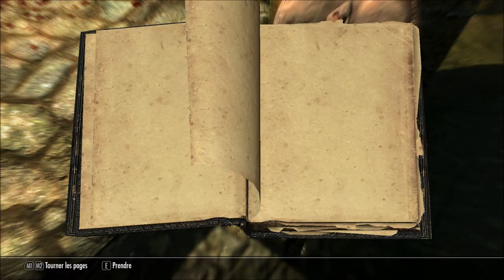Bug Skyrim ATI Catalyst 12.2 WHQL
Bug graphiques sous Skyrim avec les Catalyst 12.2 WHQL sorties récemment.
Il n'y a aucun bug sous les 12.1 ni sous les 12.2 bêta, mais ils étaient déjà apparus sous les 12.2 RC et ils persistent sous les 12.2 WHQL.
Le jeu est lancé sous Steam et est parfaitement à jour, divers mod sont installé avec le Nexus Mod Manager mais même en les désinstallant les bugs persistent ...

Ma configuration est la suivante :
CPU : Intel Core2Duo E 6750@3.20GHz
GPU : AMD Radeon HD6870 1Go Saphire
MB : Asus P5K (BIOS version 1201)
RAM : 6Go DDR2 PC 6400 (2*2 + 2*1)